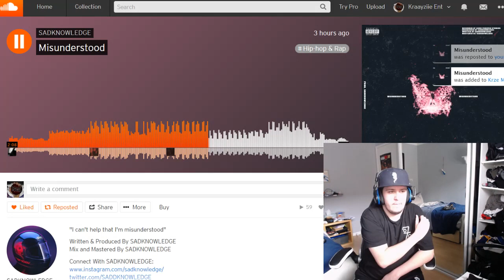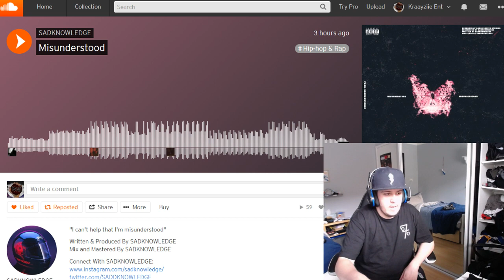Kraayziie Reacts To SADKNOWLEDGE Misunderstood